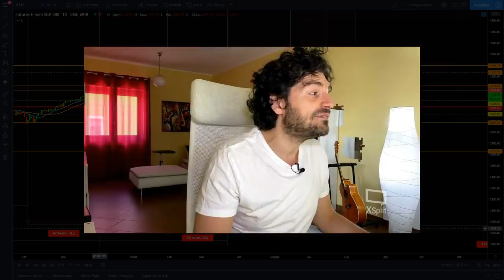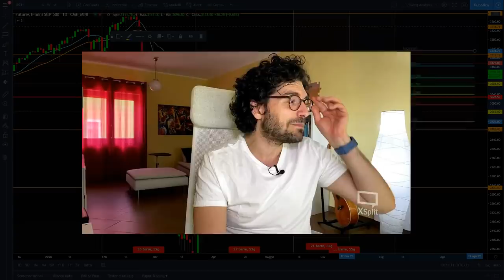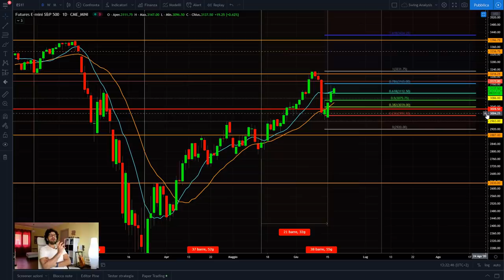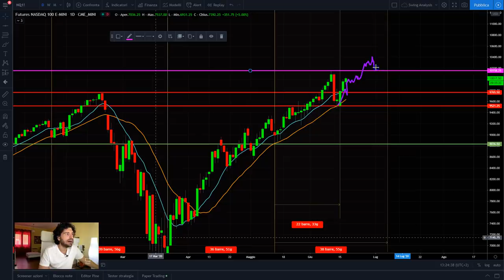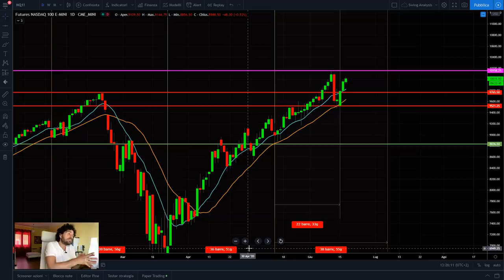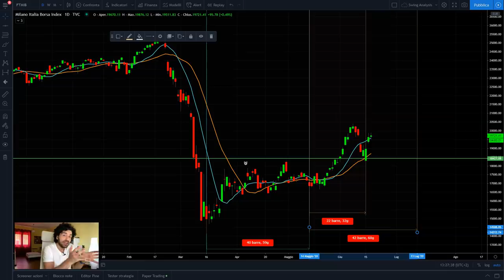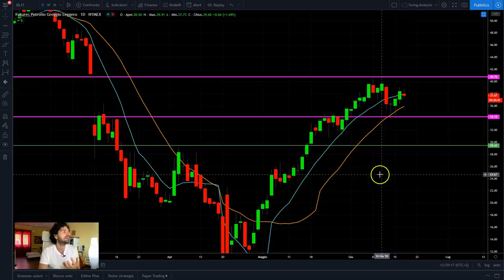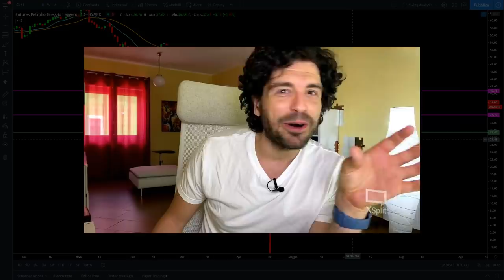C'è un 🔴GRANDE RISCHIO😬 sui MERCATI FINANZIARI. FIBONACCI TRADING analisi tecnica e ciclica.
I mercati finanziari corrono un grande rischio. Trading pattern di Fibonacci e l'analisi tecnica indicano cautela.
Oggi facciamo analisi ciclica e tecnica sui mercati azionari e ti parlerò di un Trading Pattern di Fibonacci che indica una situazione di pericolo. Analisi su Sp500 - Nasdaq100 - FtseMib Italia e Petrolio.
- Analisi tecnica e ciclica mercati finanziari
- Analisi del Trading Pattern di Fibonacci
- Analisi Petrolio e livello di supporti e resisistenze
Buona visione

SOS 🆘 VUOI INVESTIRE CON ME?